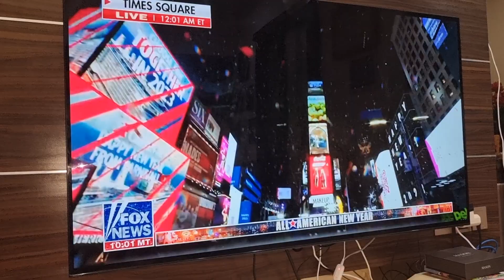Happy New Year 2023 United States Of America Last Year's And Later Passed 2024 New Year's!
(Re-uploaded Videos) Happy New Year America! 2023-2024 Via CNN International And Fox News USA!!!
Almost Happy New Years Days 2024!!!